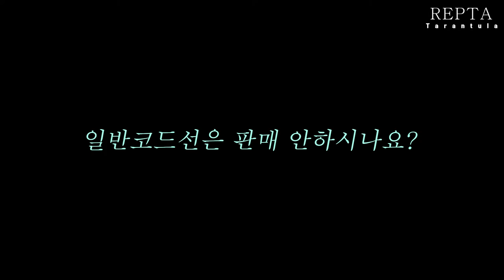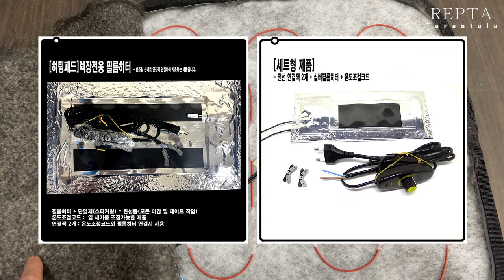[수면용] 필름히터(애완동물 히팅장치) 사용시 꼭 알아두어야 사항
겨울철 애완동물 히팅 장치(필름히터) 설명

02:08 타란튤라 겨울철 온도는 몇 도로 맞춰주나요?
03:13 필름히터 온도는 몇 도가 나오나요?
06:04 필름히터 W(와트)는 어떻게 되나요?
08:19 코드선과 필름히터 연결은 어떻게?
12:17 필름히터 위쪽이 어디인가요?
14:17 필름히터는 사육장 어디에 두어야 하나요?
15:19 온도조절코드와 자동온도조절기 ??
18:15 필름히터 사용하다보니 한쪽에서만 열이 나와요.
19:39 필름히터에서 소리가 나요. 걱정됩니다.
21:39 설정 온도가 되지 않았는데 필름히터가 꺼져요.
23:07 필름히터는 왜 작은 것만 판매하나요?
24:53 일반코드는 왜 안파시나요?
25:48 전기온열판, 전기방석에 대해서...